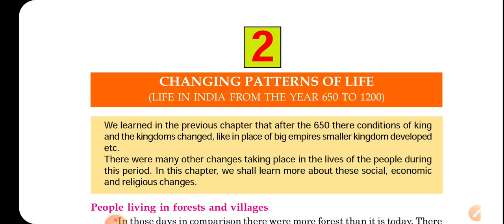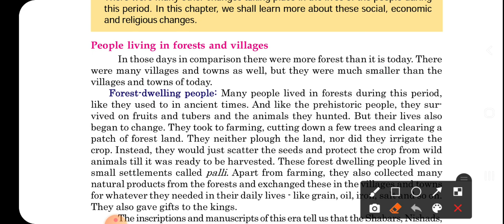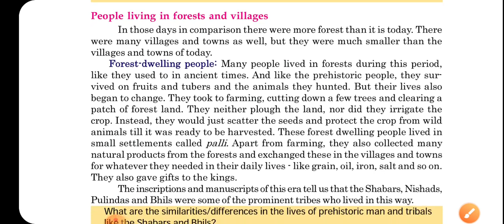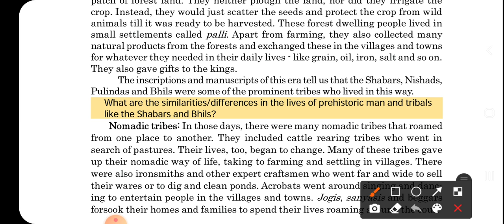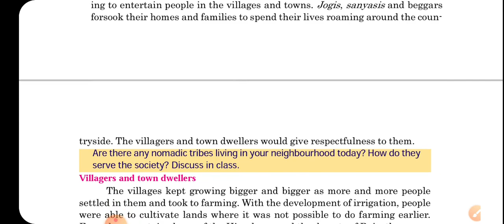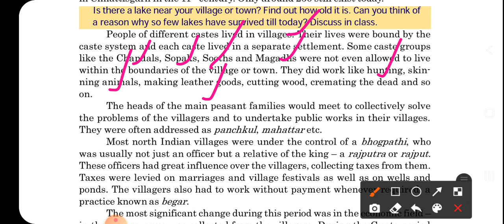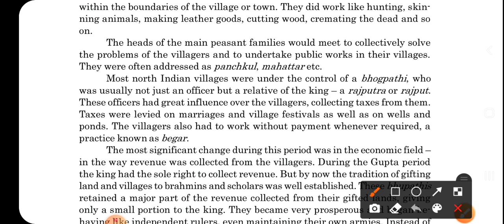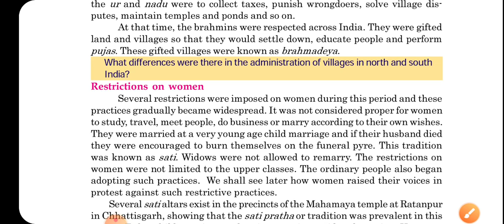CHANGING PATTERN OF LIFE //PART-1// CLASS-7 //HISTORY